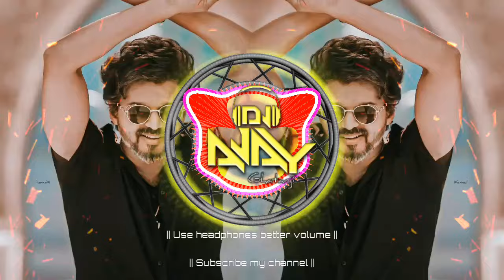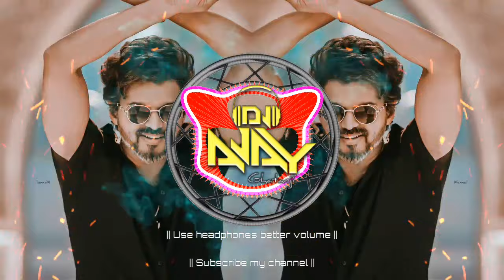Malam Pita Pita De Tapori Mix Dj Ajay ghatanji